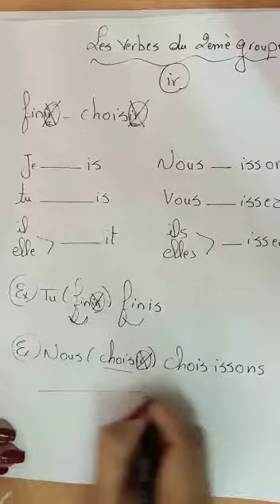Grade 4 Unité 1 Les verbes du 2ème groupe ( ir ) Département de la langue française 🇫🇷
French Dep.